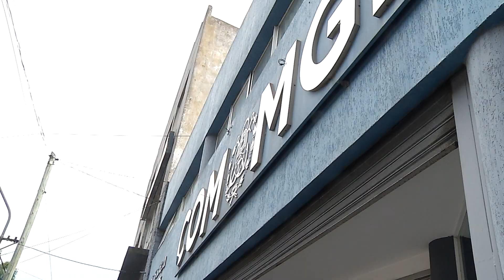EL RECLAMO DE CARTONEROS SE TRASLADÓ AL COM: RECLAMAN CONDICIONES DIGNAS PARA EL RECICLADO